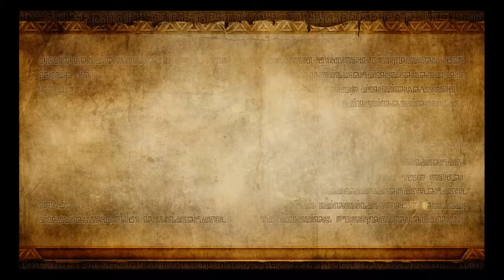Hyrule Warriors 7 Meeting Lana, the Hot Sorceress